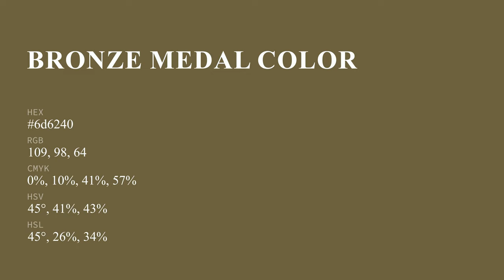Bronze Medal color 6d6240 hex color - Yellow color - Cool color 6d6240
What color is Bronze Medal ? 6d6240 hex color - Yellow color - Cool color 6d6240

Hex 6d6240 Color Code is also known as Bronze Medal color.